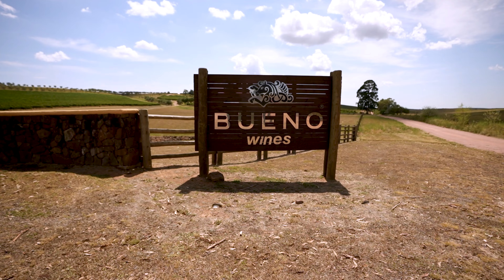Galvão Bueno faz unboxing do inversor Solarprime. O que vem na caixa?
A Solarprime lançou sua nova linha de equipamentos fotovoltaicos de marca própria e você descobre o que vem na caixa com esse unboxing superespecial.
Levamos o inversor fotovoltaico da Solarprime até a vinícola do Galvão Bueno e convidamos o nosso embaixador da marca para ser o primeiro a conferir esse grande lançamento.

Descubra Quanto Custa Ter Energia Solar em Sua Casa ou Negócio, simples rápido e sem compromisso: